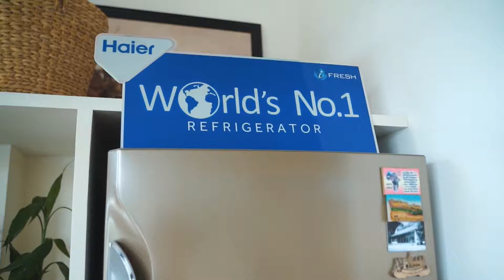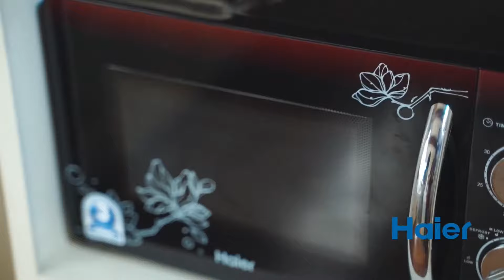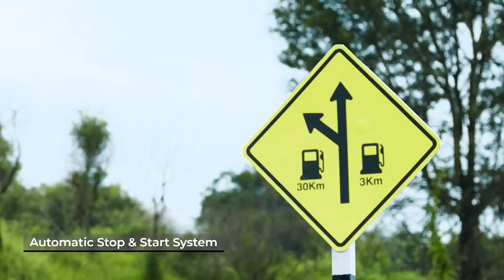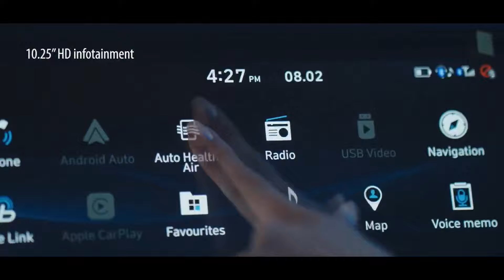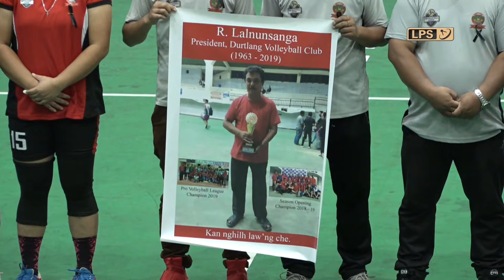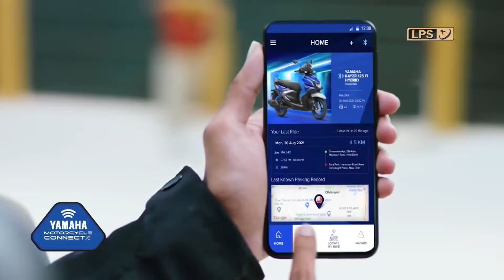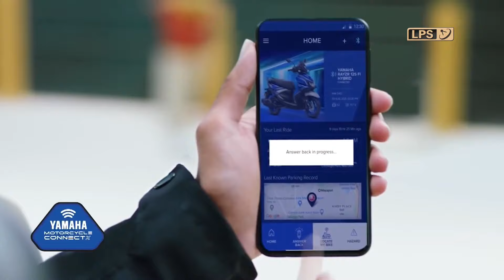Kanan Volleyball Club Vs Durtlang Volleyball Club | Match no. 4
ZOTHAN AUTOWORKS PRO VOLLEYBALL LEAGUE 2022